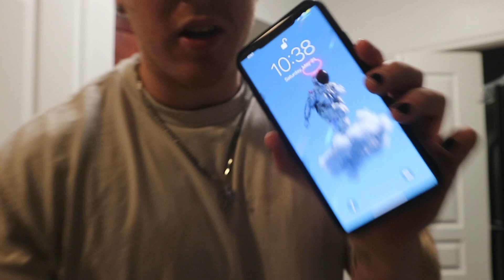Road to Nationals Episode 4 | Life Updates and Big Prs